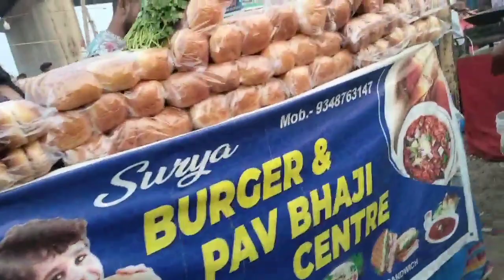ଚେରୁପାଲି କଲାସୀ ଯାତ୍ରା vlog video